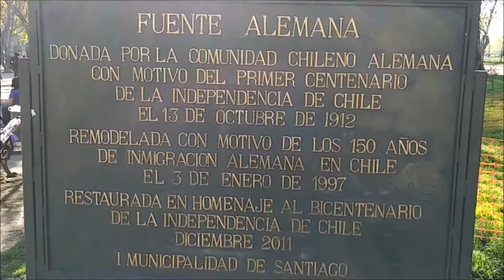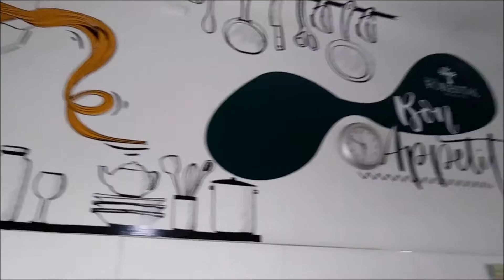Hostel Forestal in Santiago Chile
In Santiago Chile, I'm walking from Plaza Baquedano to the highly rated Hostel Forestal.  Then, I show you a some of the interior of Hostel Forestal.

Hostel Forestal address: Coronel Santiago Bueras 122, Santiago, Región Metropolitana, Chile
The address of Hostel Forestal: